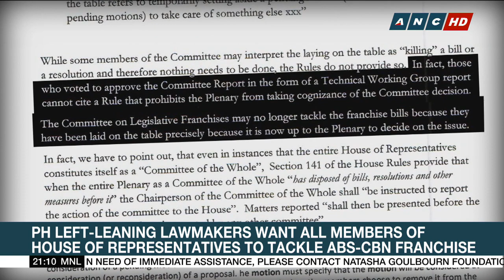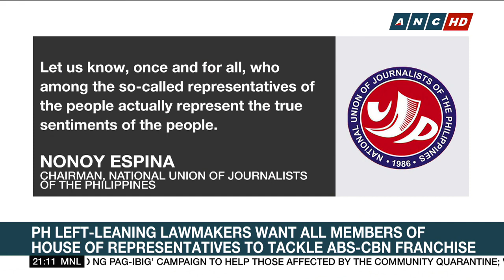Mike Defensor: There's a way to bring ABS-CBN franchise issue to plenary | ANC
Left-leaning lawmakers  are pushing for all members of the House of Representatives to debate and decide on ABS-CBN’s franchise bid when the lower chamber opens next week. Even one of the 70 panel members who voted to reject the franchise renewal bills admits it can be done.